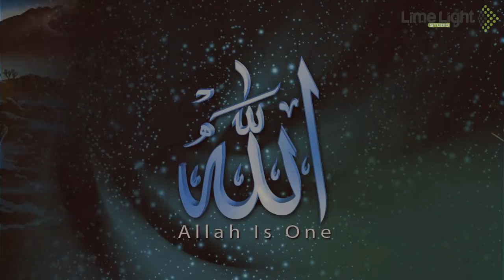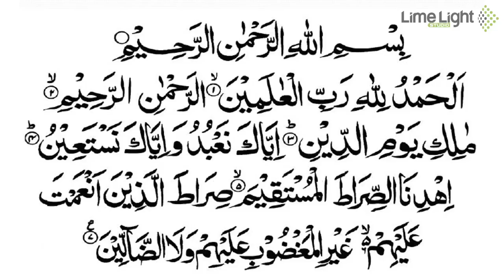Aliens in Quran | Quran about Aliens | Limelight Studio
If we believe in God and we think that he has created everything in this Universe so he must have given references in his Holy Book Quran about the Aliens. We would talk about that in this video.  Limelight Studio mai hum har qism k wazaif jis mai har mushkil k hal ka wazifa, ameer hone ka wazifa, income mai izafay ka wazifa, ghurbat khatam karne ka wazifa, tangdasti khatam karne ka wazifa, ameeri ka wazifa, har pareshani k hal ka wazifa, har qism ki hajat ka wazifa, shadi k liye wazifa, pasand ki shadi k liye wazifa, khushali ka wazifa, bimari ka wazifa aur bht se aese wazaif share karte hain jo aap ki roz marra ki zindagi ko behtar banane mai madad kare.